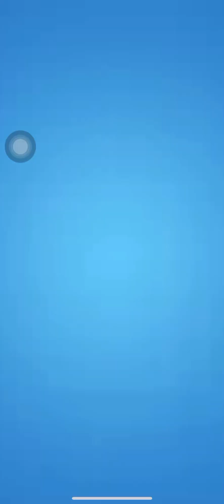Candy Crush Saga 58